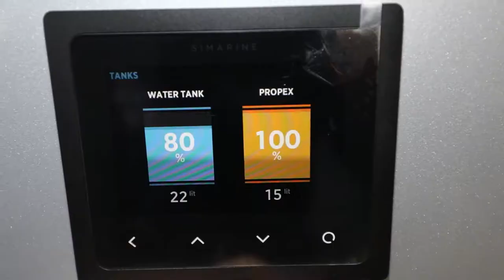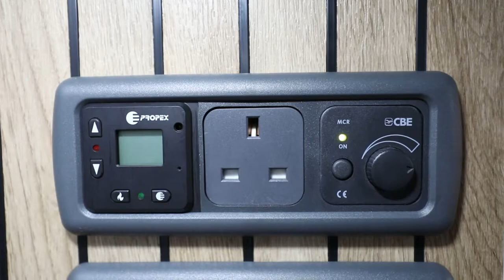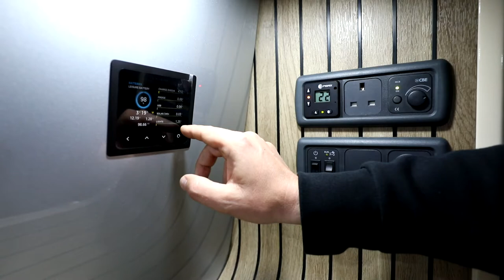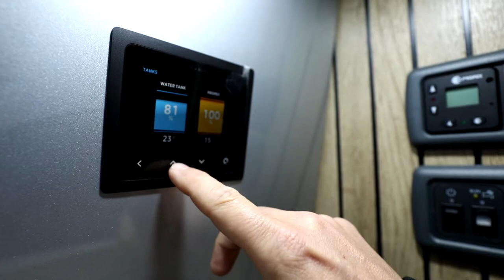Camper Love - Dan shows us around the Vision 2020 conversion